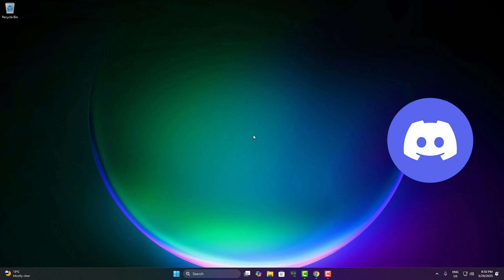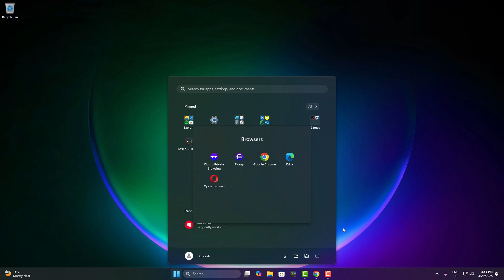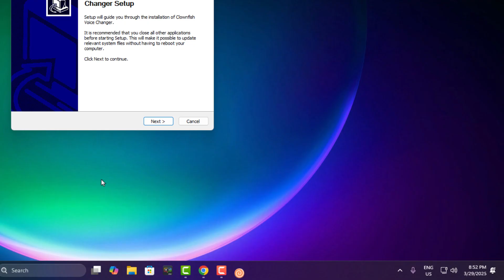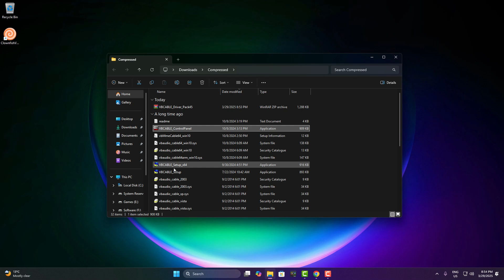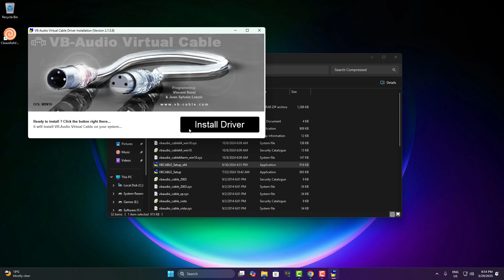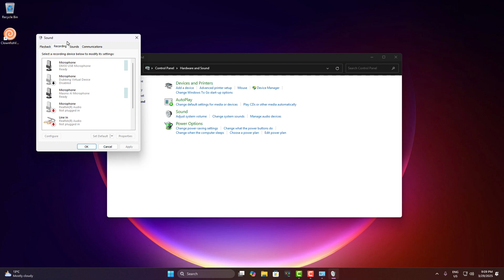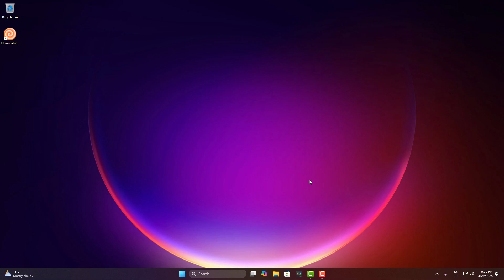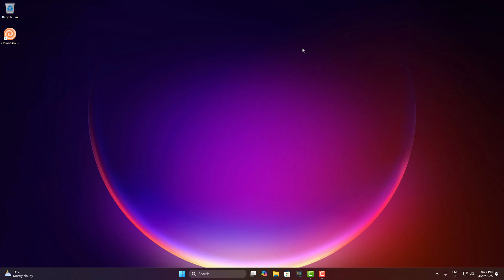Fix Clownfish Voice Changer Not Working (VB Audio Cable Setup)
Having trouble with Clownfish Voice Changer not changing your voice? In this video, I’ll show you how to properly set up Clownfish with a third-party virtual audio adapter (VB Audio Cable) to ensure it works flawlessly on Discord, Zoom, Steam, and other applications. This method helps route your microphone through Clownfish and transmit the modified voice to your desired app.

📌 Topics Covered:
✔ Why Clownfish doesn’t work on some setups
✔ How to install and configure VB Audio Cable
✔ Fix no sound issue after installing VB Audio Cable
✔ Setup Clownfish for Discord and other applications

💬 If you face any issues, drop a comment, and I’ll help you out!